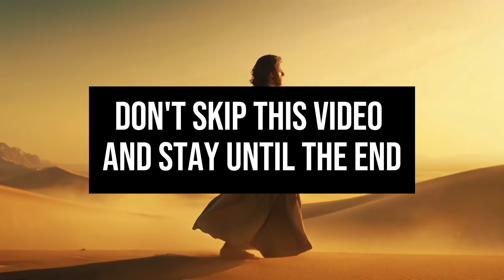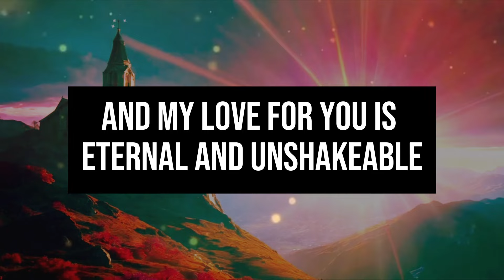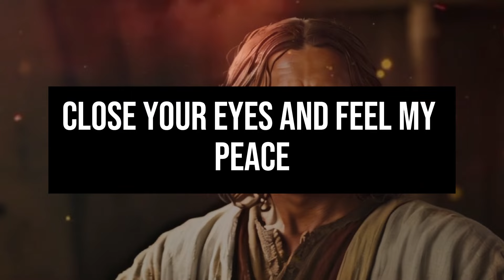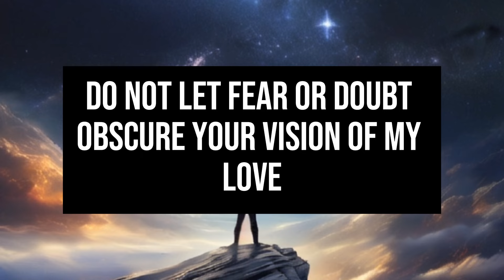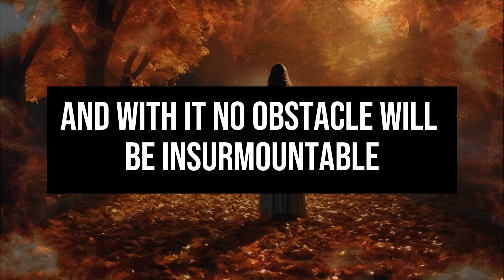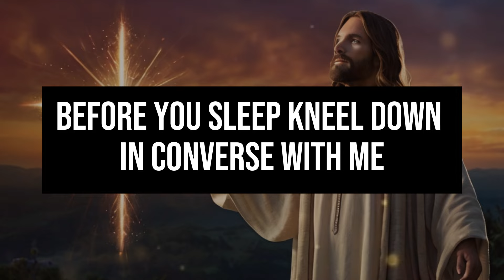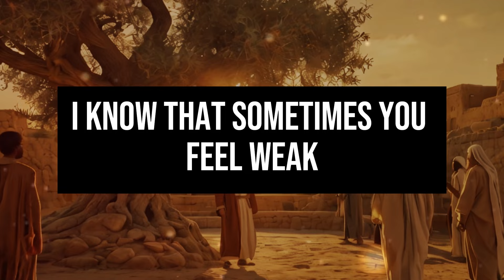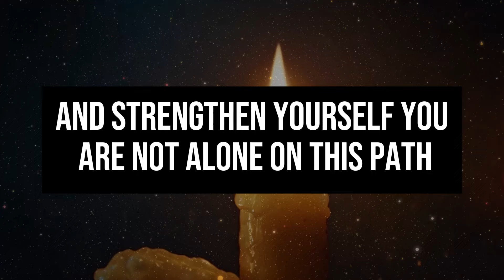⚠️This Message Is Urgent | 🙏PLEASE DO NOT IGNORE! Message from God | messagefromGod🔥god jesus 🕊️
1. God message for me today
2. God message for me
3. God message
4. God's message
5. God message for you
6. Message from god
7. God's blessings message
8. Jesus message
9. God's message for me today
10. God message tarot
11. God's message for me
12. God's message today
13. Message of god
14. Sermons
15. God's message for you today
16. Motivational
17. Message from universe
18. Urgent message from god
19. Universe Message
20. Faith quotes
21. Jesus quotes
22. Church
23. Joel Osteen
24. Bible quotes
25. Bible message
26. Quotes god
27. God's Motivation
28. Bible god quotes
29. Life quotes
30. Faith god quotes
31. Christian Motivation
32. The Lord Helps
33. God Helps
34. Grace for purpose
35. Jesus Status and Quotes
30. Faith god quotes
31. Christian Motivation
32. The Lord Helps
33. God Helps
34. Grace for purpose
35. Jesus Status and QuotesWelcome to 'God's Advice Today'! This channel is your haven for receiving daily spiritual inspiration that resonates with your journey. We bring you profound messages of faith, hope, and divine guidance, tailored to help you navigate each day's challenges.